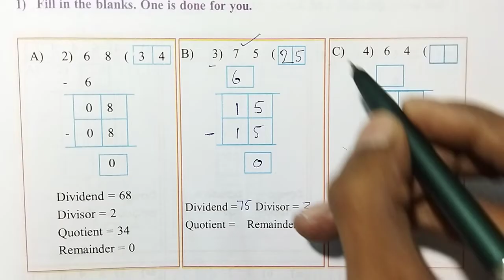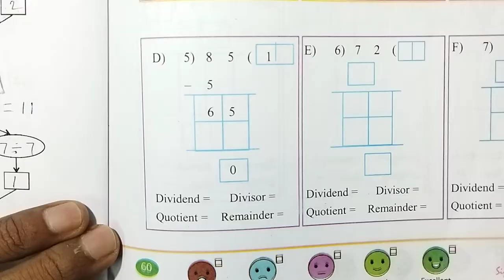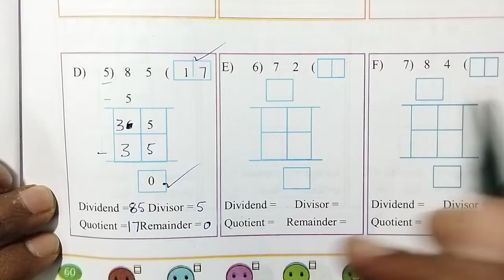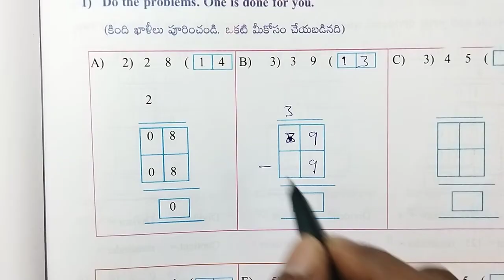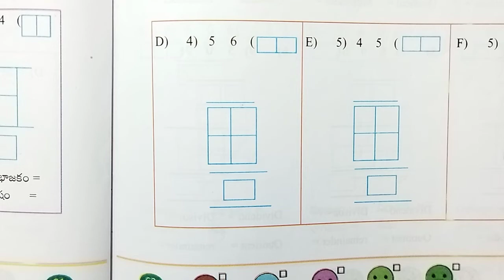AP 3rd Class maths workbook sem - 2 | Let's Share | worksheets - 9 & 10